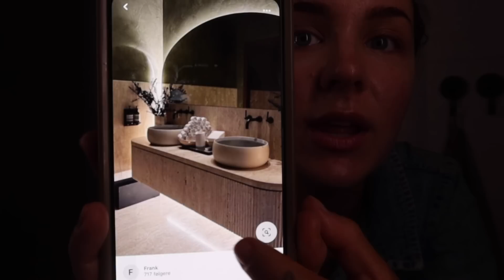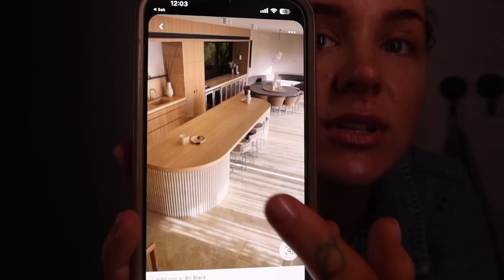VI OVERTAR LEILIGHETEN😍Flyttevlogg📦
A - Tillatt for alle. Kommenter en «📦» om du ser dette!

Jentene vi skal samarbeide med jobber i Moderne Stil og de skal 3D tegne, komme med forslag til styling og hjelpe oss med helheten i leiligheten. Deler av jobben er et samarbeid - annonse
Mine andre kanaler:
Håper dere liker videoen, lik og kommenter så jeg får vite hva dere syntes  💕💕💕